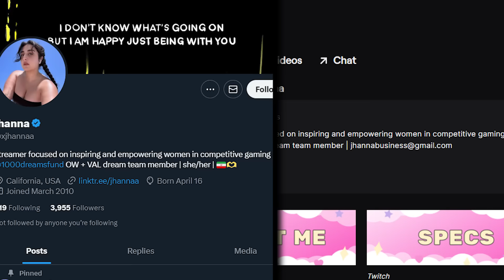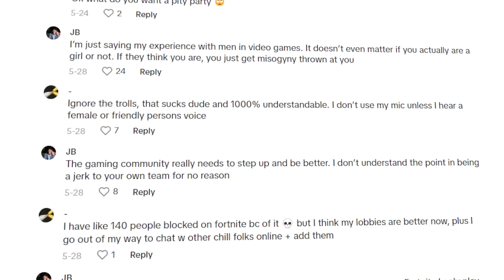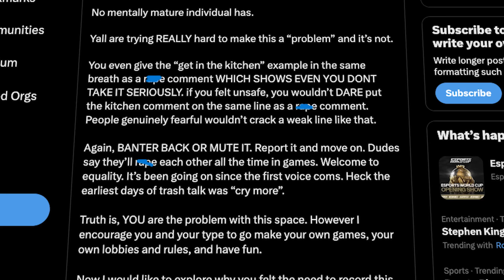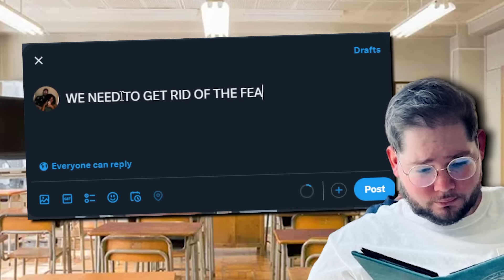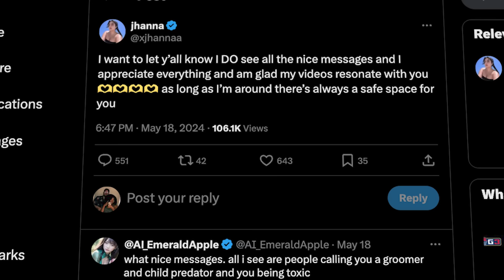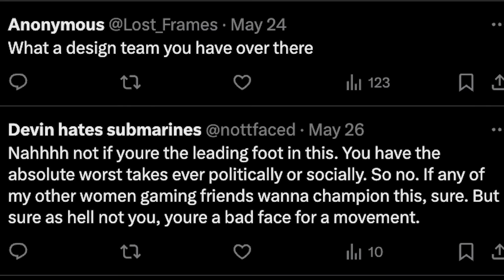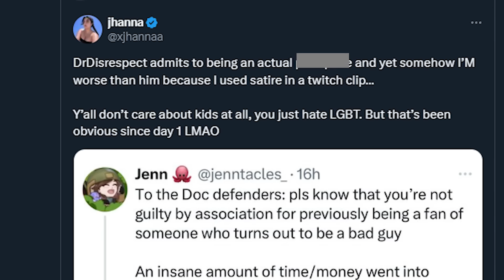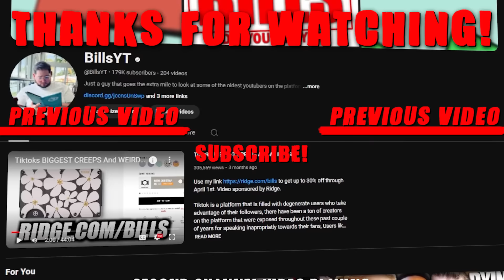WHY The Gaming Community Hates Jhanna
Jhanna is a Twitch streamer who recently got into some controversy when she stated on her stream that if she had a son then she'd make him turn gay, Jhanna obviously received a ton of backlash for this statement but that didn't stop her, Jhanna would use this rage bait to try and grow her audiences but when that didn't work Jhanna stated that it was all satire and a joke prompting the whole gaming community to hate her, This has been WHY The Gaming Community Hates Jhanna